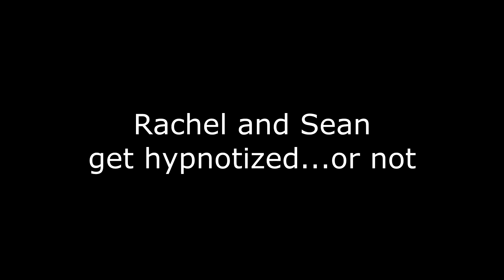Rachel, Sean and a Hypnotist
Rachel Belle and Sean De Tore try to get hypnotized and it doesn't quite work out...